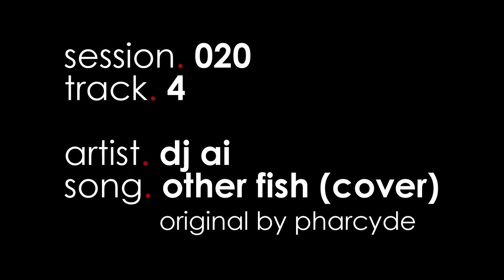naked.jams session.020 track.04 dj ai - other fish (cover)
session.020
track.04
artist. dj ai
song. other fish (cover - original by pharcyde)